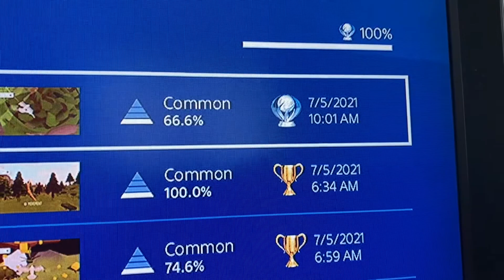PS4 Trophy Hunting 253rd Platinum:Feather!